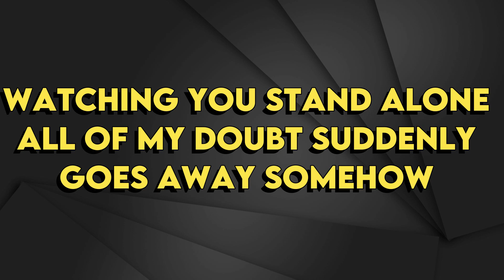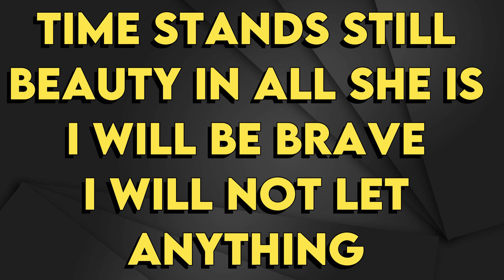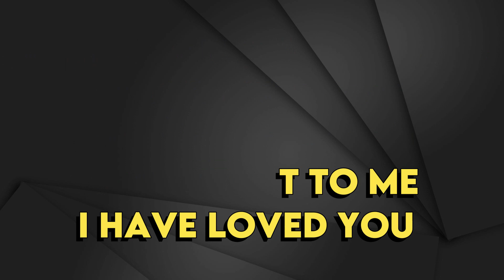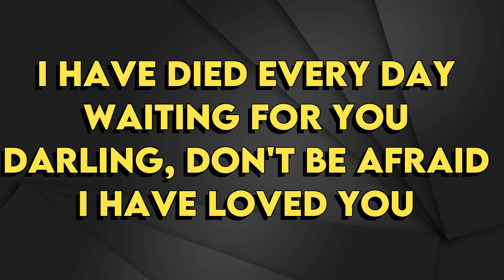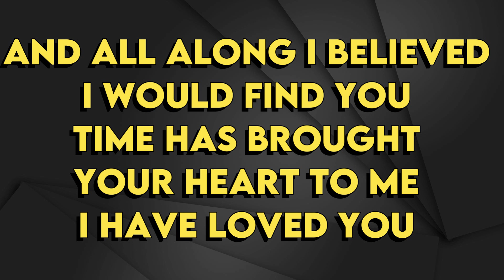Christina Perri - A Thousand Years - Karaoke Instrumental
Christina Perri
A Thousand Years - Karaoke Instrumental
Tono Original (read 👇🏻👇🏻👇🏻)
Key: B